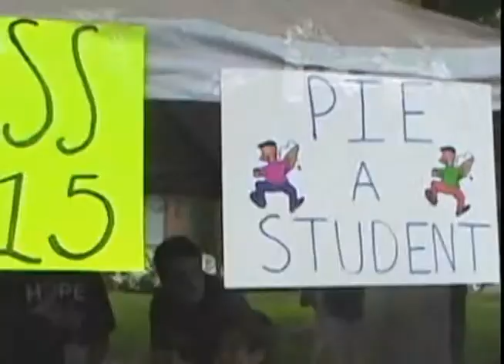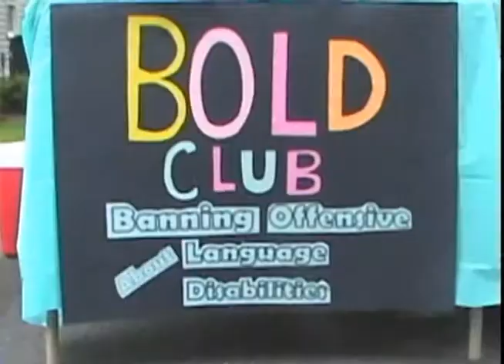May 29 Morning show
The May 29th morning show with a look at the school store,  high school clubs at Pennington Day and answers to the question, "What would you do if you only had twenty four hours to live"?  The program was created by Diana Fass, Danny Cooper, Jackson Keeler, Liz Hansen, Owen Salmon, Matt Begley, Sierra Commons